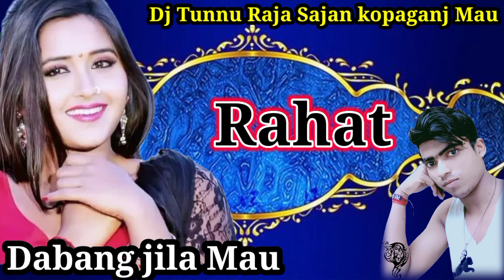राज का डीजे रीमिक्स सॉन्ग 2021# Dj Tunnu Raja Sajan kopaganj# (Mau Jila Dabang)🙏🙏🙏🙏🙏